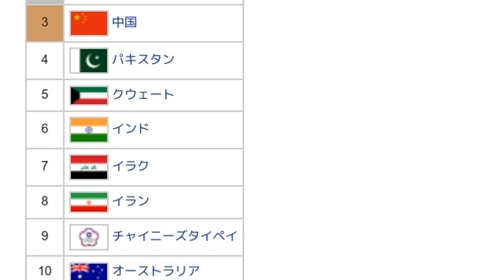「1989年バレーボール男子アジア選手権」とは ウィキ動画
ウィキを動画で読む「1989年バレーボール男子アジア選手権」のウィキ動画です。